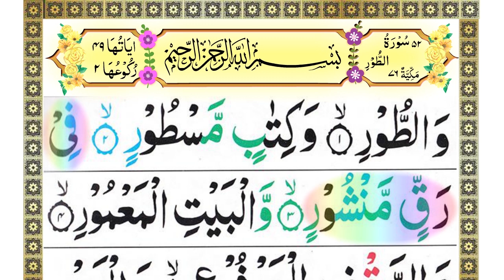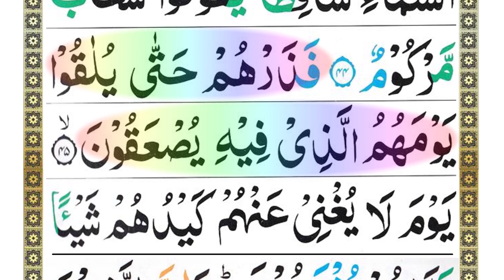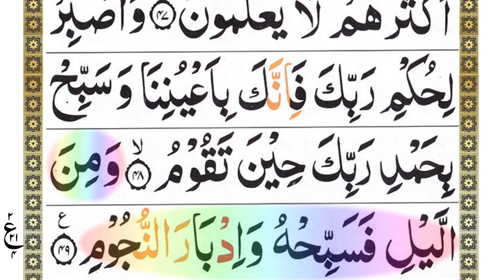Quran 52: Surah at Tur (सूरह अत-तूर) - الطور Beautiful voice of Maulana Muhammad Salih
Quran 52: Surah at Tur (सूरह अत-तूर) - الطور Beutiful voice of Maulana Muhammad Salih

(Arabic: الطور‎, "The Mount") is the 52nd chapter of the Quran with 49 ayat. The surah opens with the oath of the Islamic divine character swearing by the Mount of Sinai, where the Torah was revealed to Moses.

At-Tur is the 52nd chapter of the Quran with 49 verses. The surah opens with the oath of Allah swearing by the Mount, which some belief is Mount Sinai, where the Tawrat was revealed to Musa. The chapter takes its name from "the mount" mentioned in verse 1.

सूरा अत-तूर इस्लाम के पवित्र ग्रन्थ कुरआन का 52 वां सूरा है। इसमें 49 आयतें हैं।

Why was Surah at-Tur revealed?
Why was surah tur revealed? Surah at-tur was revealed to describe the state of polytheists of Quraish and their plots against the prophet and the disgraceful description that say about him, the polytheists of Quraish held a meeting in the Dar el-Nadwa to discuss a matter of the Prophet Muhammad(Peace be upon him).